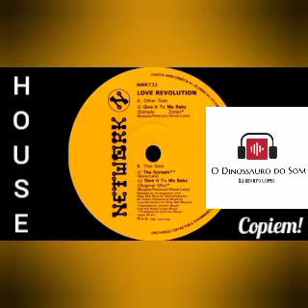(⭐) CLÁSSICOS do FLASH HOUSE